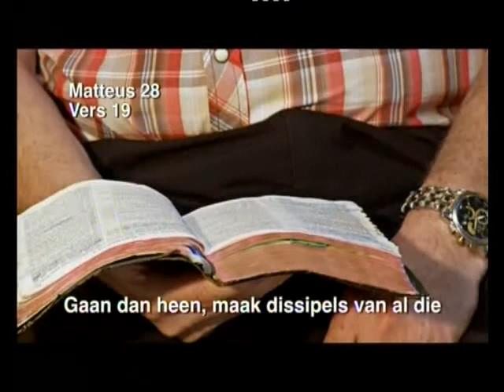Op Pad - Episode 79: God Glo in Jou (God Believes in You)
Past. Willie Smit presents Op Pad on the theme, God Glo in Jou (God believes in you) based on the scripture Matthew 28 verse 19.

Op Pad is a local Afrikaans religious devotional programme, broadcast early on Wednesdays and Saturday mornings at 05:57 on SABC 2.